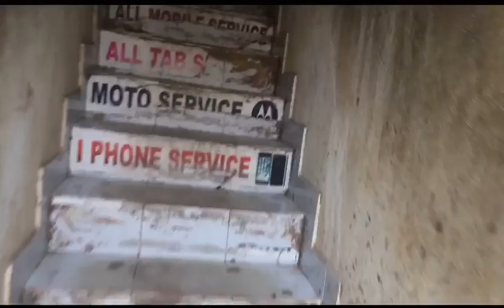Vlogs 15 MBL VLOGS ✌️